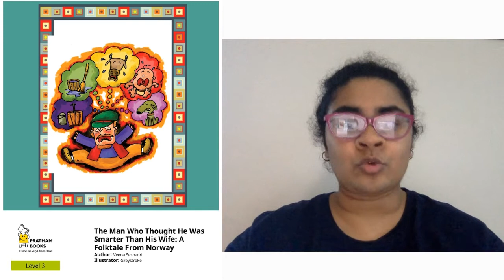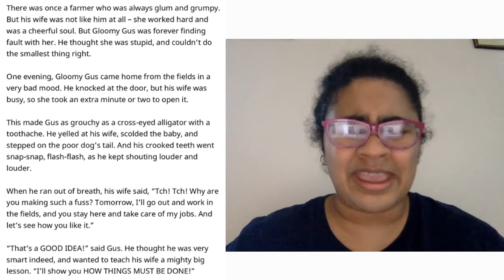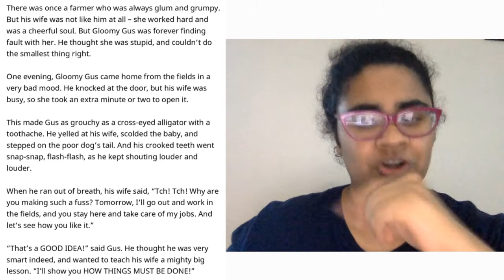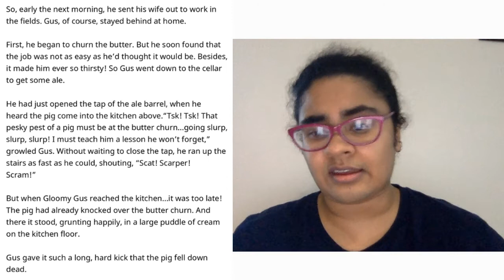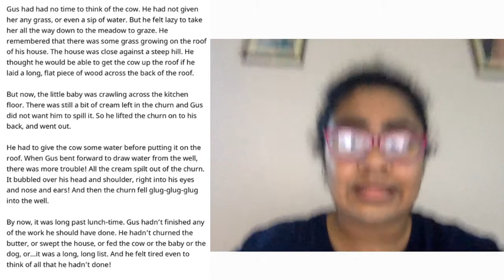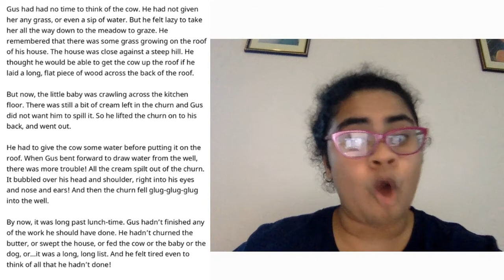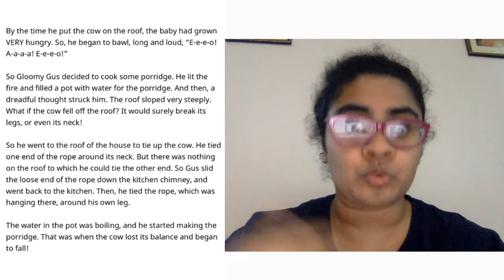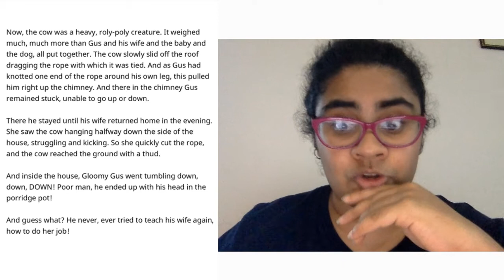A Story A Day | The Man who thought he was Smarter than his Wife | Sneha Menon